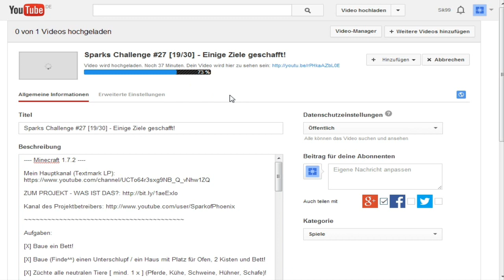[TRASH] Wie das Uploaden so aussah :D [HD] ► 24.12.2013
Sinnloses Video XD

Aufgenommen am

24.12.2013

Texturepack / Resourcepack